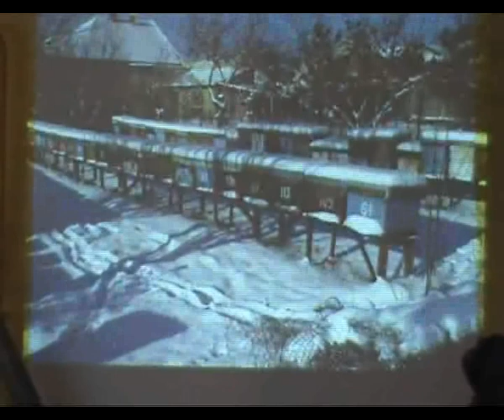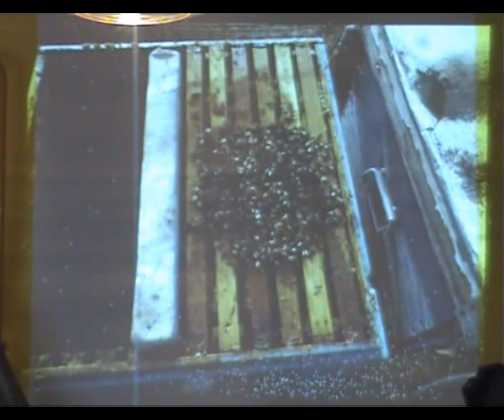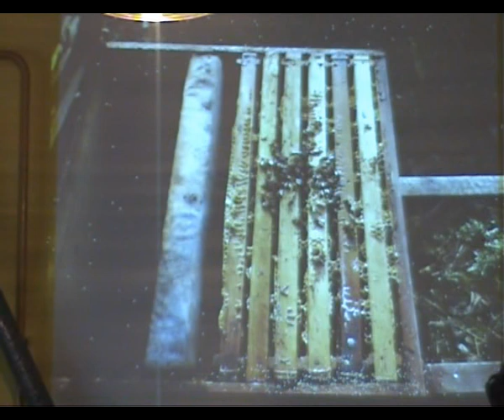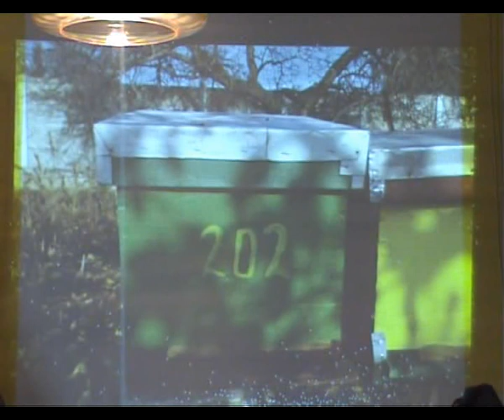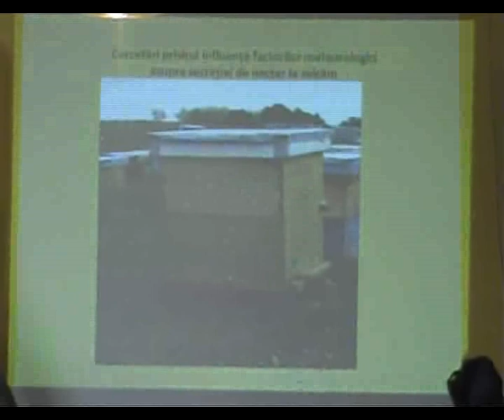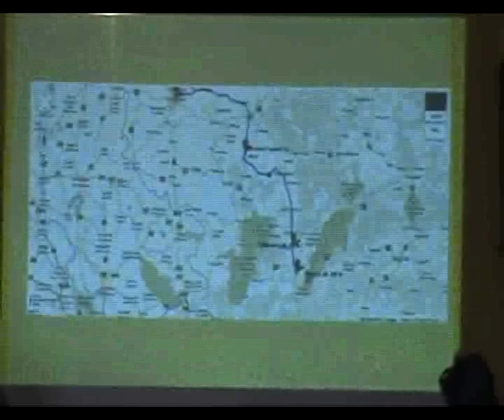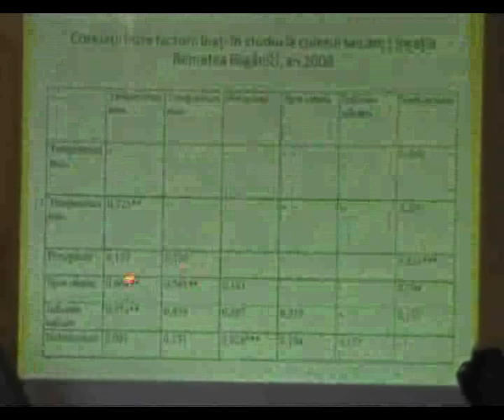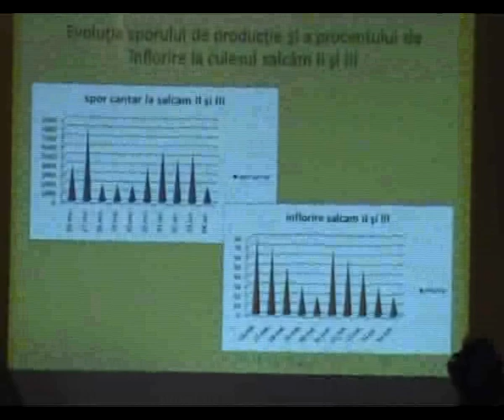Predavanje Kristijan Cobanas Rumunija